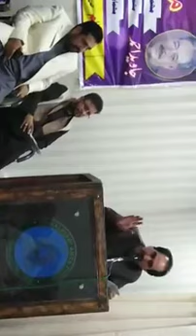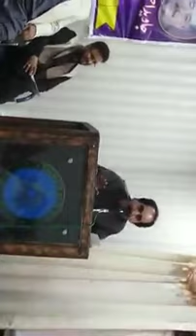Mah Boli Poetry by Shakeel Awan